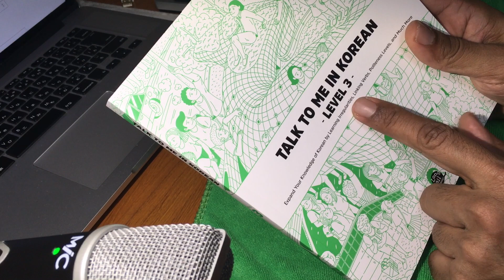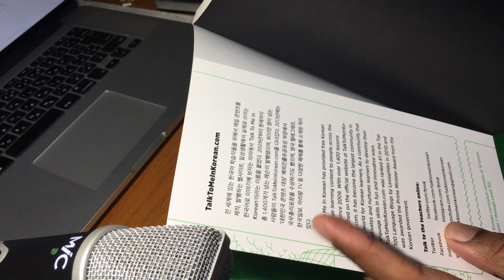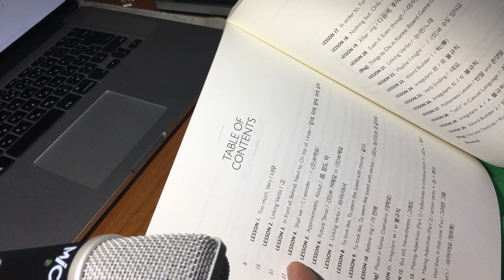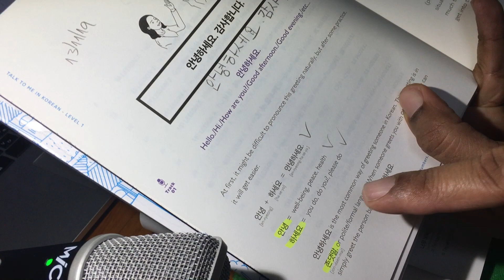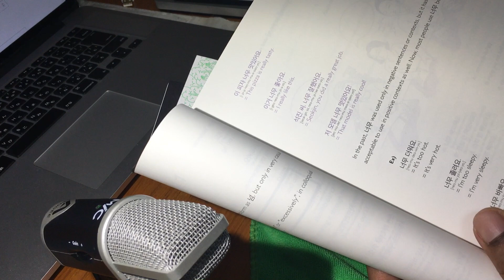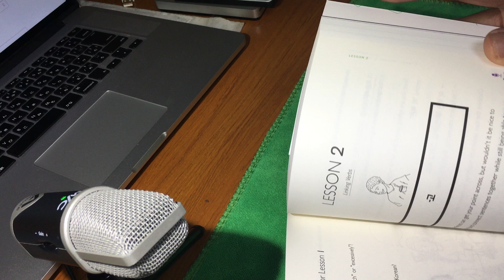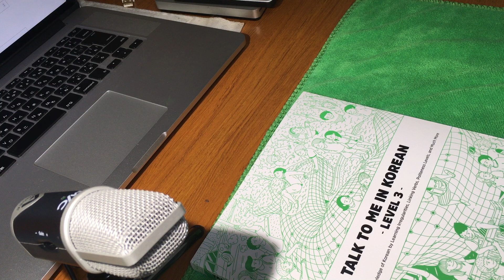Unpacking livro de coreano 2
Adquiri outro livro de coreano da série TTMIK e gostaria de compartilhar com vocês. Espero que gostem!!
Se você quiser ser meu aluno de japonês, favor ver o link do curso de japonês Gengotaku: